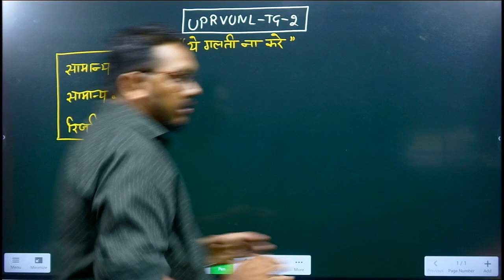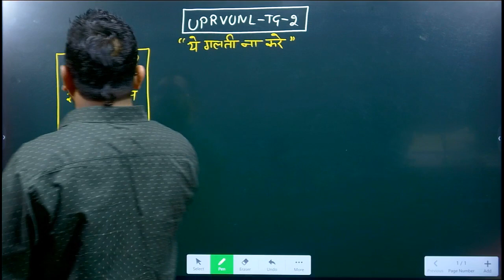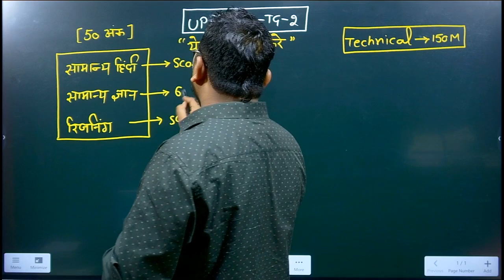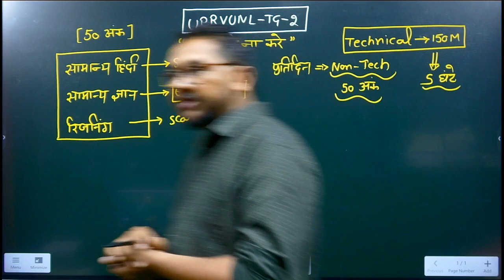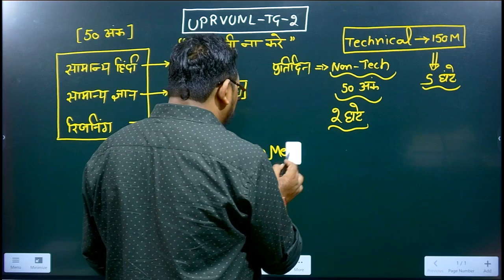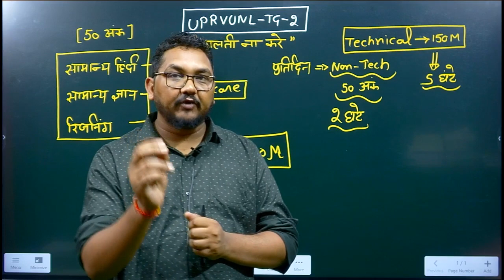UPRVUNL TG2 की तैयारी में ये गलती ना करे।।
Helpline number:-
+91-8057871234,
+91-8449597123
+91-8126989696